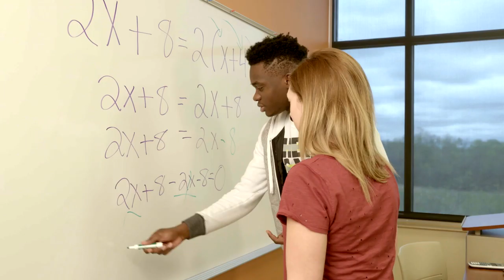BRCTC - Welcome Video